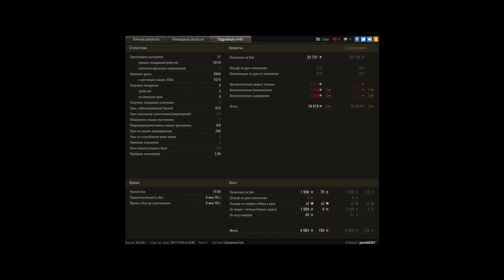КВ-2, Хайвей, Стандартный бой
Игрок: punck8387